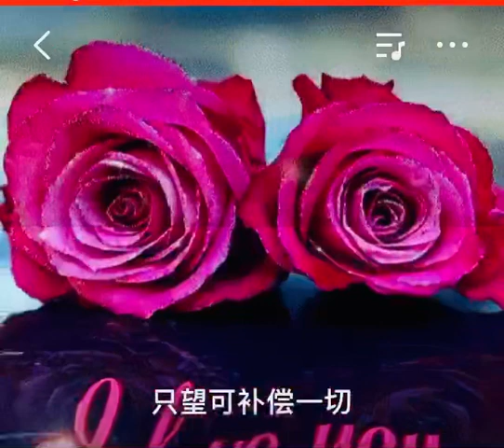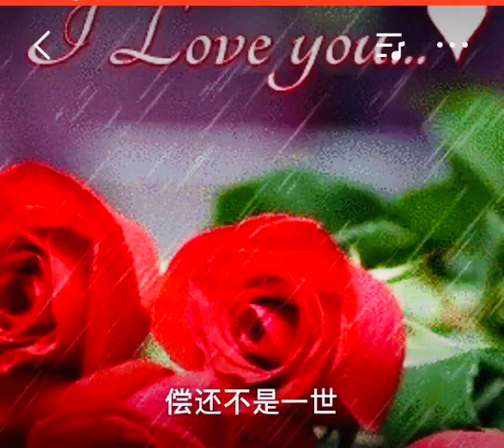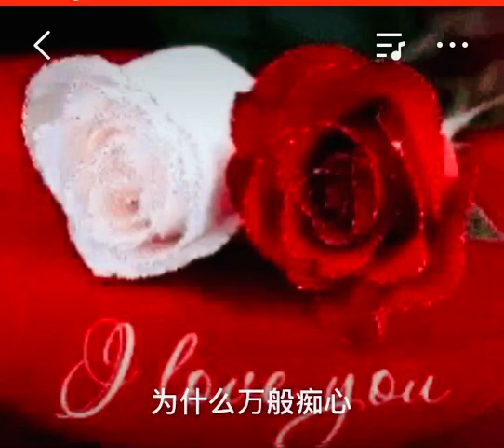My Productions - 心债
My voice is a gift from my parents. I would like to dedicate this production to my parents, loved ones and all who like it.